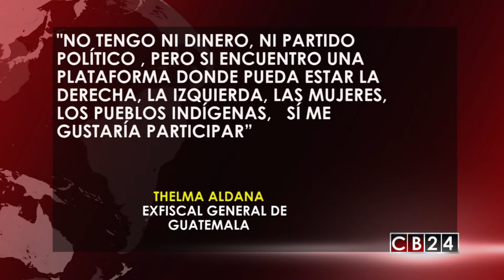Exfiscal no dejará su lucha anticorrupción en Guatemala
En Guatemala la exfiscal general Thelma Aldana, confesó que su lucha contra la corrupción no ha terminado y asegura que se atrevería a volver a la batalla pero ahora no como fiscal sino como política.
En una entrevista a la agencia de noticias EFE, Thelma Aldana ahora exfiscal de Guatemala, hizo una serie de revelaciones, como confirmar sus intenciones de entrar a la política, algo que en el ejercicio de sus funciones frente al Ministerio Público siempre había negado.
La ex fiscal dijo que está buscando una plataforma independiente y fuera de la política partidista, donde se le de participación a todos los sectores y que no tenga ningún tipo de antecedente irregular.
Para la exfiscal, además de la corrupción, “Guatemala debe hacerle frente a la inseguridad y combatir de frente la escalada de violencia que generan las pandillas”, una acción en la cual según la exjefa del Ministerio Público “faltan políticas de Estado para que los jóvenes tengan un proyecto de vida y no entren a las Maras”.
Thelma Aldana dejó su cargo con buenas referencia en la lucha contra la corrupción y fue declarada a por la revista “Time” como una de las mujeres más influyentes en el mundo, y es reconocida por diferentes estudios como un referente de justicia y transparencia en su país, datos que además de su currículo como jurista intachable, podrían catapultar su carrera política.